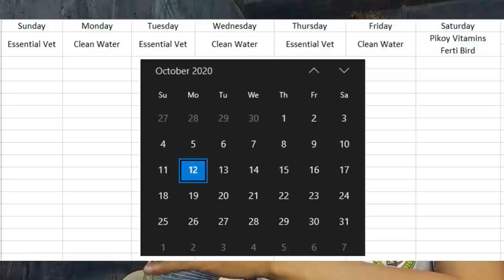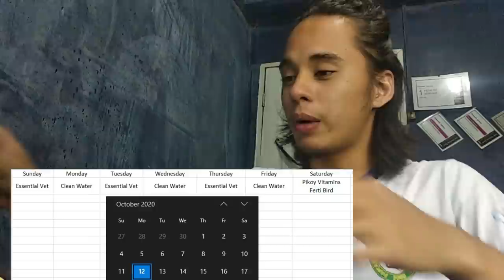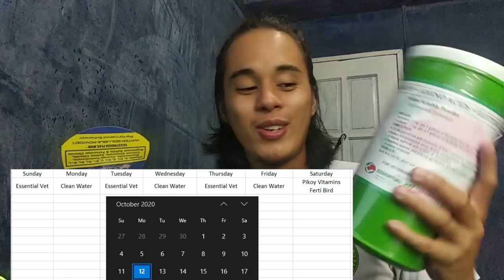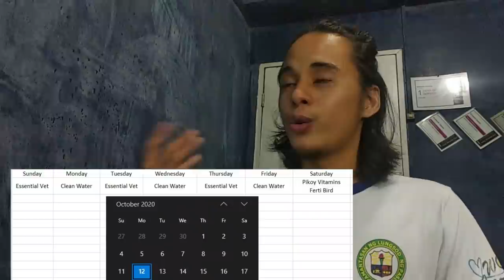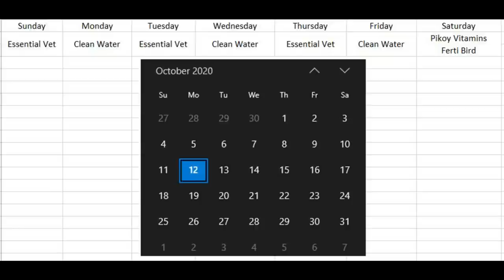BAWAL NA TEKNIK PARA MAG BREED ANG ALAGA•PAANO MALALAMAN KUNG SUCCESS ANG MATING•NESTBOX MATING????!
Based on my experience and observation lamang ang mga nasa video.
Okay lang kahit sundin niyo or hindi.

Happy birding!

TAGS